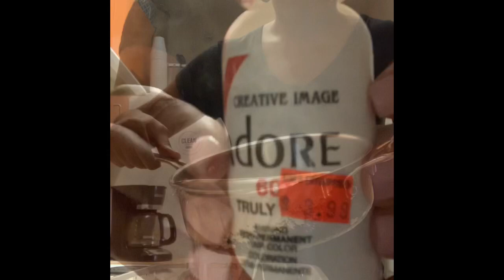Cherry Red watercolor / 613 wig Installs w/ 💄